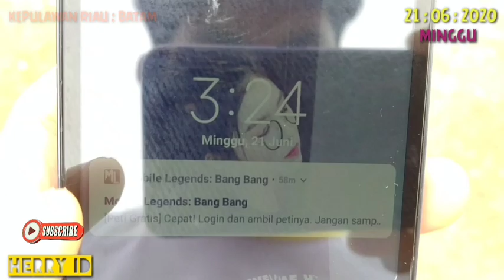Hari ini !! Gerhana Matahari 21 juni 2020 - Kepulawan Riau [ Batam ]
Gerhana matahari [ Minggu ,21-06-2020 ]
Lokasi